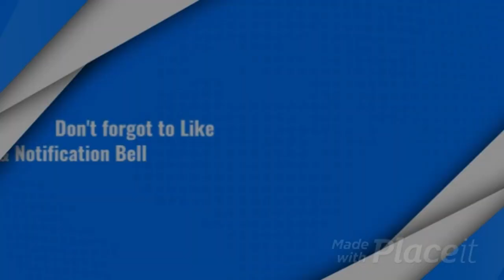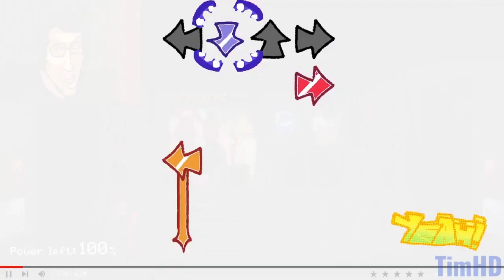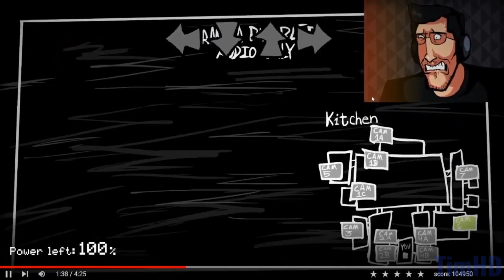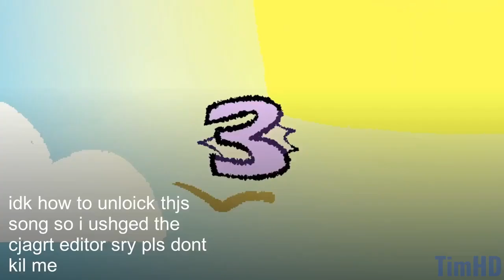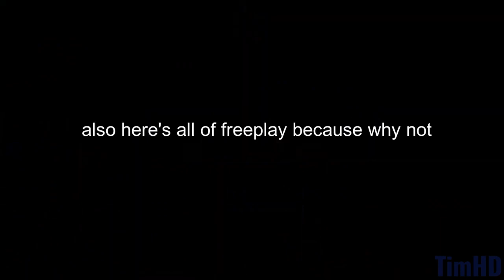TimHD Plays FRIDAY NIGHT FUNKIN: OURPLE GUY V3!!!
It's been a long time since I played gameplay videos

Creator: kiwiquest